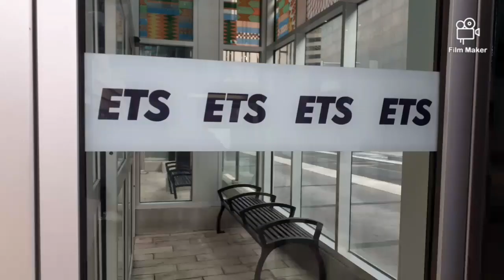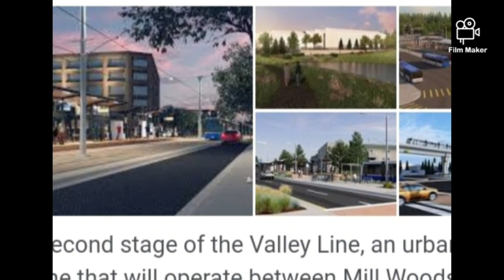ETS Valley Line - Opened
Edmonton Transit LRT Downtown to Mill Woods line (13.1 km) opened to public starting Nov. 4th 2023.